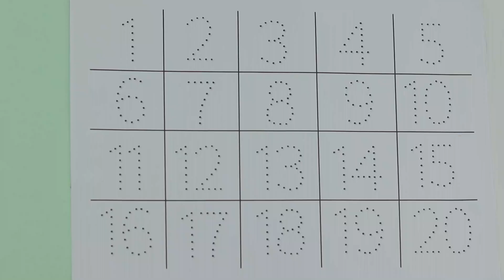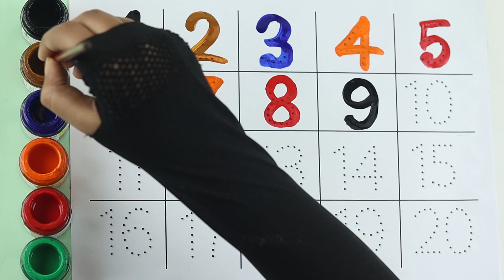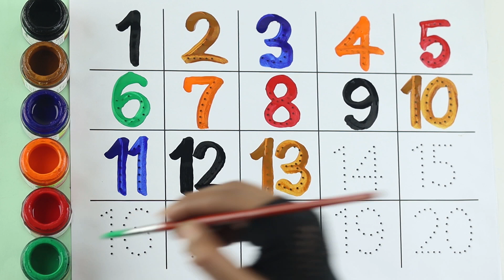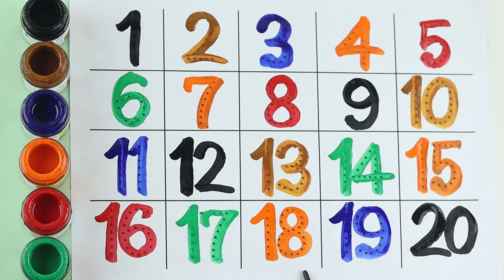123 Number Counting | 1234 Number Names | 1 To 20 Numbers | 123 learning for kids